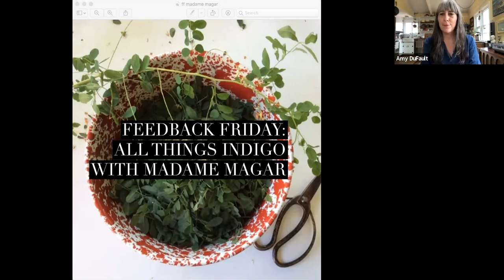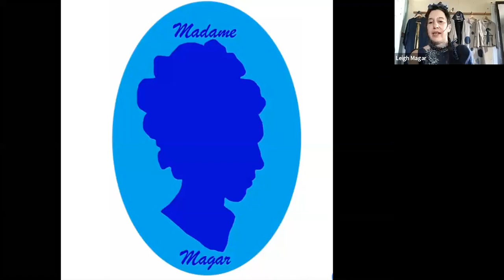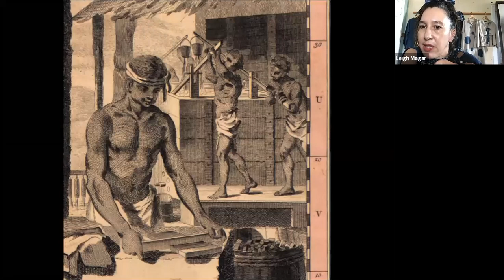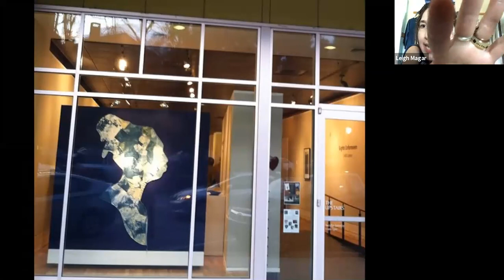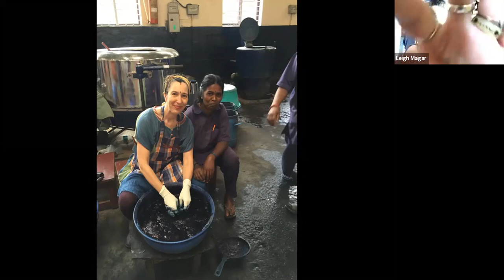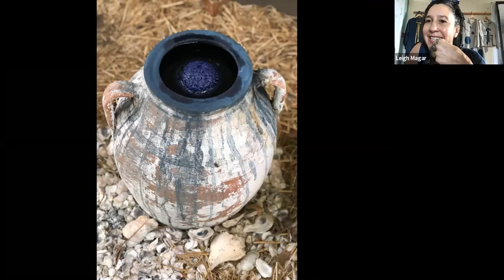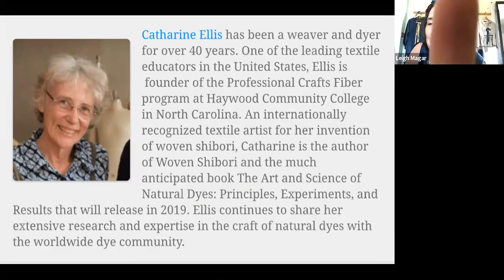Feedback Friday: All things Indigo w/ Madame Magar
This week’s FEEDBACK FRIDAY was with Leigh Magar of Madame Magar. Leigh talked about all things indigo from her work as an indigo artist, designer, farmer and educator on issues surrounding indigo’s origins.

Madame Magar is a textile design studio inspired by art, nature, folkways and history. The studio embraces a “seed to stitch” design philosophy that explores the history, a rich yet tangled past of place; while living and working on a former indigo plantation. The “seed to stitch” vision is inspired by Eliza Lucas Pinckney; who as a young girl in the 1740’s planted Indigofera Suffruticosa and with the hard work and knowledge of the enslaved, made indigo a huge South Carolina crop.

The “seed to stitch” project interweaves design and nature by growing Indigofera Suffruticosa and other dye plants and respectfully harvesting wild indigo, discovered on a walk in the studio woods; and other wild dye plants to use mindfully in the one of a kind collections. Dresses, accessories and textile art (created from dress scrap cloth), are hand-dyed and hand-stitched. The work includes exhibits, installations (makeshift studios and shops), performances, and workshops(for private individuals groups). Madame Magar is also inspired by a grandma and great aunt who cooked from their gardens and quilted; utilizing homespun traditional and simple sewing techniques; interlaced with contemporary, outside the box, thought provoking methodologies.